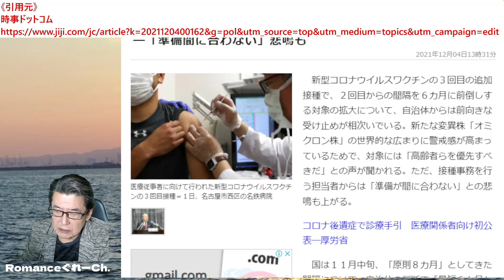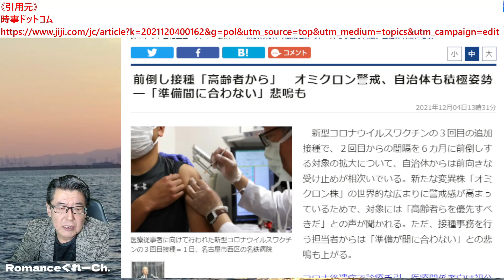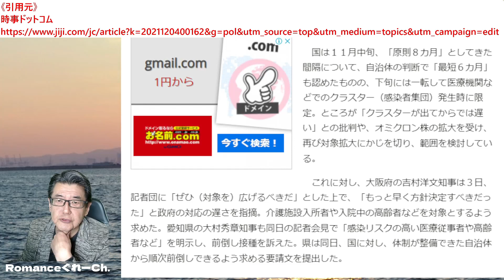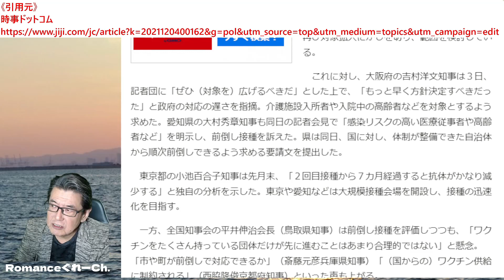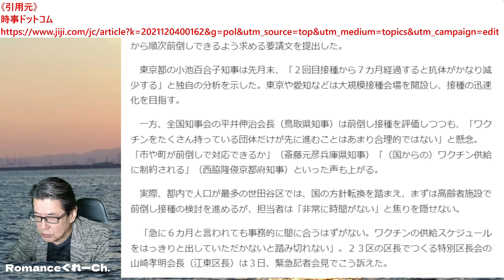3回目ワクチン接種間隔6か月に前倒し要望 【News拾い読み】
コロナワクチン接種の3回目接種間隔は、基本8か月とされているが、
その間隔を6か月に前倒して実施要望が自治体から出ているという。

コロナワクチン接種の2回目から3回目の間隔は
原則8か月となっており、
例外として医療機関、介護施設等でクラスターが発生した場合、
厚労省に事前申請のうえ、施設利用者、従事者に対し、
6か月に前倒しが出来る事になっている。

オミクロン株の今後の感染拡大を想定して、6か月間隔への前倒しの
要望が出ているのだが、厚労省は現時点では8か月を原則という方針は
変えるつもりはないという事だ。

《引用元》
時事ドットコム